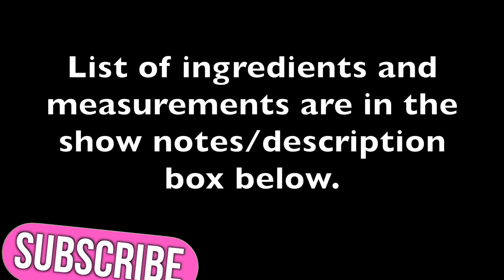HOW TO MAKE OREO COOKIE BALLS | TAGALOG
Hi guys! Itong Oreo cookie balls na ito ay isa sa mga favorite ko na panghimagas. Rich and delicious pero kailangan in moderation. Sana i-try ninyo kasi masarap talaga. :) Below is the list of ingredients.

Oreo Cookie Balls

1 whole pack Oreo cookie
4 tbso Butter, melted
4.5 ounces Cream cheese
1/2 C Pistachio, you can use roasted peanut

***NOTE***

living in the moment | oreo balls | oreo recipes | how to make cookie balls | oreo cookie balls | filipino recipe | pagkaing pinoy | pastillas